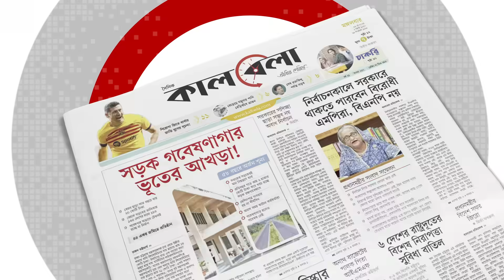‘আমাকে ট্যাক্স দিয়ে মাস্তানি করতে হবে’ | Chhatra League President | Jhenaidah | Kalbela